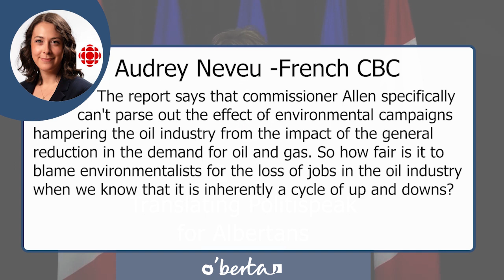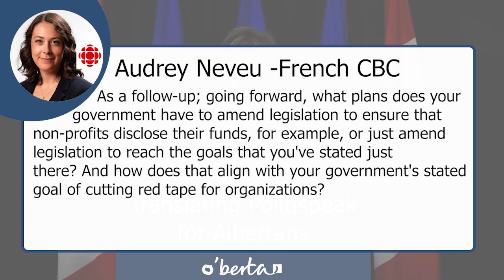Political Puppet Translation Anti Albertan Inquiry Q&A P5 -Audrey Neveu French CBC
Sonya Savage was asked some very simple questions and instead of giving simple answers she gave deflection after deflection. Here is Audrey Neveu from the French CBC trying to get very simple answers from Sonya. Let's watch her deflect as Matt Kenney translate all the politispeak.

Please check out Audrey's work on Twitter. Pic of them is from there Audrey and any other professional reporter definitely have nothing to do with this channel. This is a puppet show. They do real journalism.